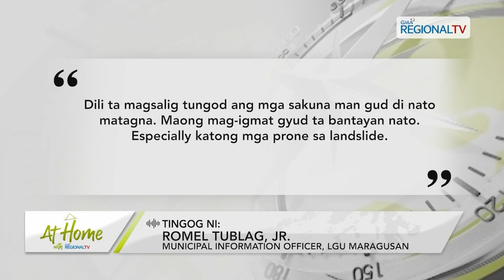At Home with GMA Regional TV: Daut nga Panahon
3 ka magkabanay, patay sa landslide sa Brgy. Paloc sa Maragusan, Davao de Oro.